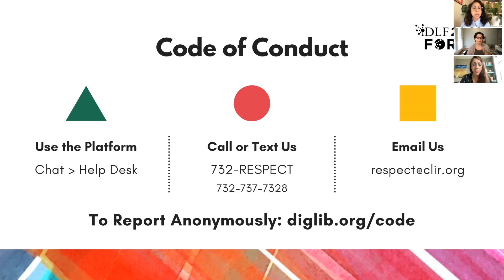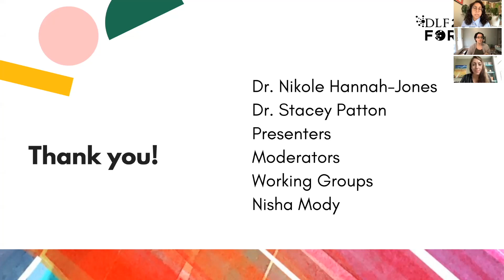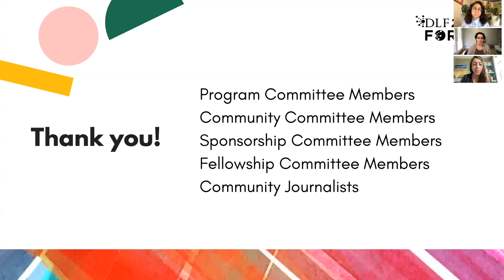DLF Forum Closing Remarks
CLIR staff members close the 2021 DLF Forum.

Speakers: Jennifer Ferretti (CLIR), Aliya Reich (CLIR), Gayle Schechter (CLIR/DLF)

This presentation was a part of the 2021 DLF Forum, which took place online November 1-3, 2021.

About CLIR, DLF, and the DLF Forum:
CLIR’s DLF community works to advance research, learning, social justice, and the public good through the creative design and wise application of digital library technologies. Our annual conference, the DLF Forum (DLFforum), brings together practitioners from digital libraries, archives, museums, and other technology-related fields of all types and sizes.